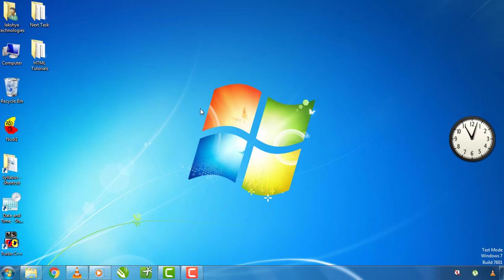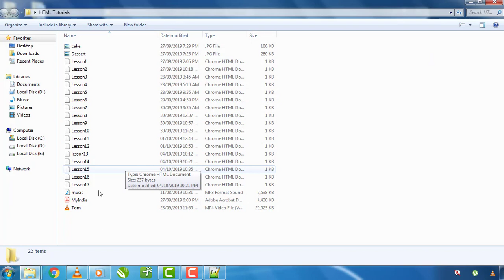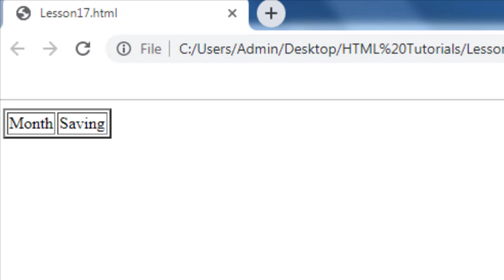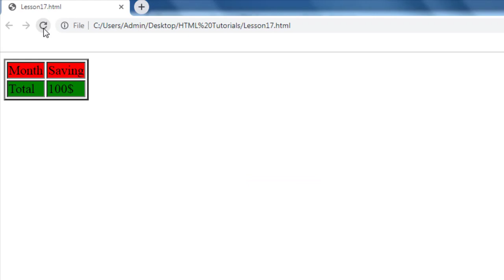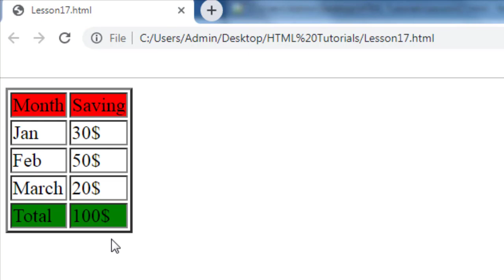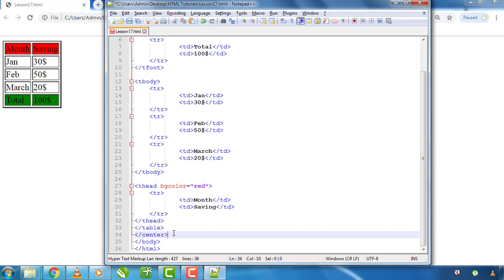17. HTML Tutorial in Kannada | 17th Lesson | Table Headings in HTML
Hi Friends this is my 17th tutorial on HTML Tutorials in Kannada, if you want to watch my previous videos please visit to this